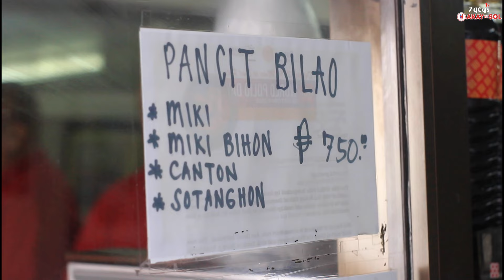100Kgs of noodles sold in ONE DAY?! Legendary special MAMI OVERLOAD ng Luisa's Cafe since 1957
Mahahanap nyo ang Luisa's Cafe sa Session Road, Baguio City!